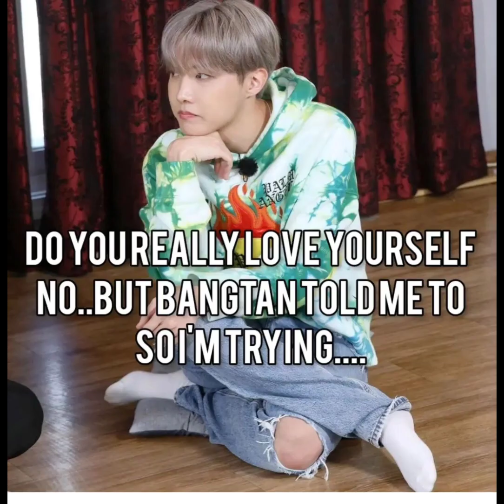BTS funny memes 😂😂-145